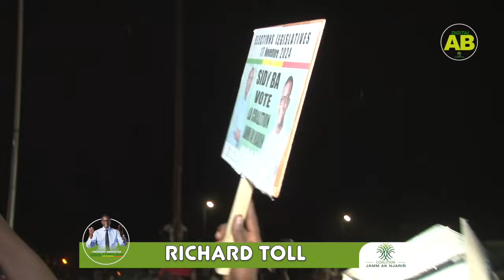13e JOUR DE CAMPAGNE : RICHARD-TOLL, L’AVENIR DU WALO À TRAVERS SA JEUNESSE…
Chers compatriotes,
Aujourd’hui, j’ai eu l’honneur d’être accueilli avec la coalition Jàmm Ak Njariñ à Richard-Toll, où la mobilisation des populations a été impressionnante. Je tiens à remercier particulièrement Abdou Khadre Ndiaye, maire de Gaé, et Souadou BA de Dagana, pour leur soutien et leur engagement.

L’accueil des populations du Walo, en particulier la jeunesse de Richard-Toll, a été exceptionnel. Cependant, il est urgent de résoudre des problèmes structurels qui freinent le développement de cette région, notamment l’enclavement. La prochaine Assemblée nationale doit s’attaquer à cette problématique en priorité.

Richard-Toll, bien que disposant de nombreuses ressources en eau, souffre encore d’un manque d’eau potable. C’est pourquoi, lors de ma campagne présidentielle, j’ai pris l’engagement d’assurer un accès universel à l’eau et à l’électricité pour tous les Sénégalais d’ici deux ans.

Je demande aux jeunes de ne pas se décourager. La coalition Jàmm Ak Njariñ mettra tout en œuvre pour leur avenir. Nous devons établir une véritable politique de jeunesse et investir massivement dans le capital humain.

Le potentiel agricole, en élevage et en pêche du nord du Sénégal est immense. Toutefois, des mesures doivent être prises pour que ces secteurs puissent pleinement se développer, tout en respectant l’environnement.

Enfin, je réaffirme qu’il est essentiel d’agir concrètement pour le bien-être des Sénégalais et de ne pas se limiter aux discours. Votons pour un avenir meilleur avec la coalition Jàmm Ak Njariñ !

Amadou BA
Président de la coalition Jàmm Ak Njariñ